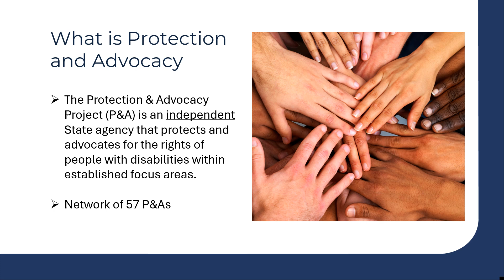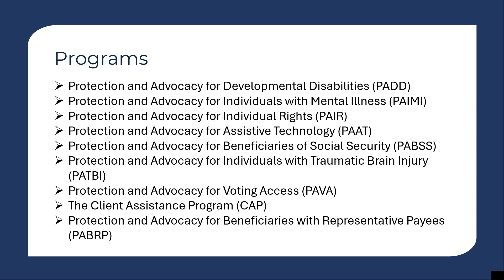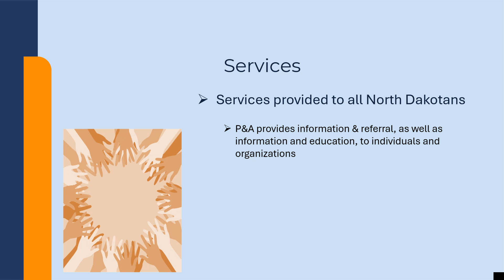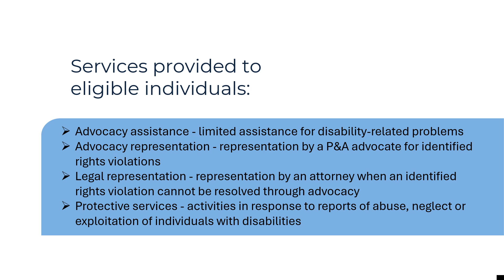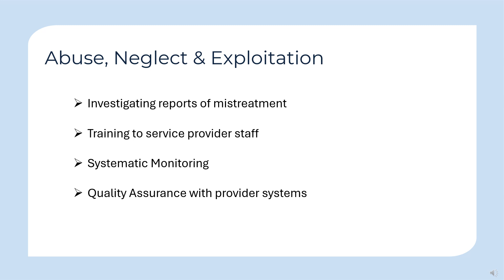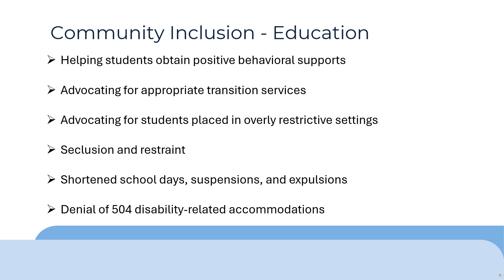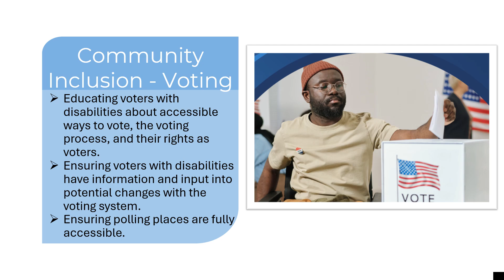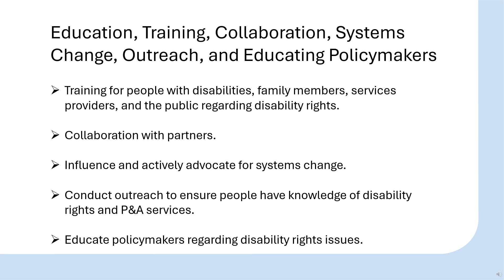P&A Service 2025